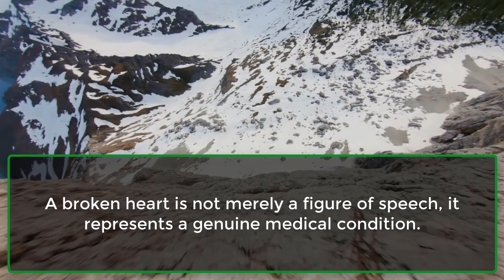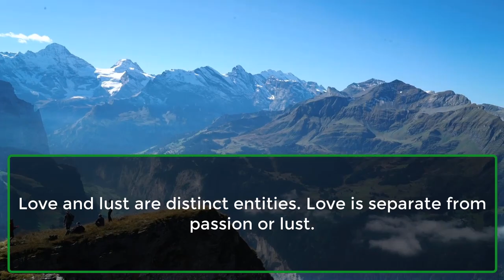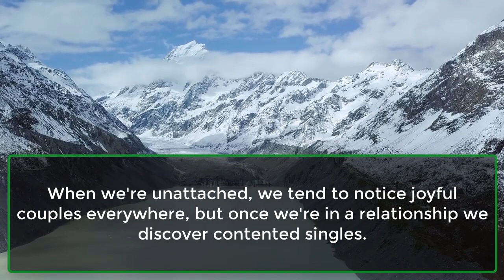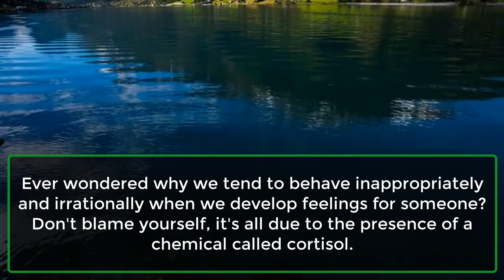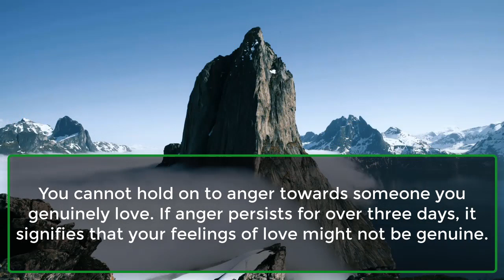Mind Blowing Psychological Facts About Human Behavior | Human Psychology Facts